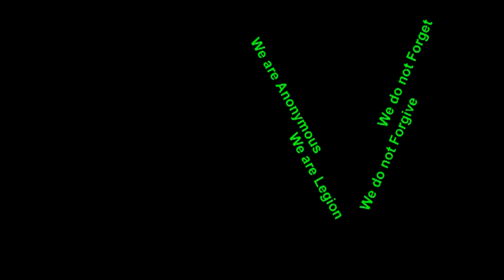Anonymous ~ A Message To The World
Greetings People of the world.
Allow me to introduce myself as Anonymous and only as anonymous for
I am nothing more than an idea. An idea of a free world, void of oppression. Void of poverty
and murder by the hand of tyrannical rule. Void of hopelessness and genocide. A world where
the true purpose and priority in life is to live freely and without restraint by corrupted
regimes.

You may be asking yourself what Anonymous is about after hearing the rumors and blatant lies
the media has associated with Anonymous. Allow me to simply inform you that Anonymous is and or are
not terrorists much like the powers that be would have you believe. Anonymous has been demonized
by these regimes simply because we have brought justice to the oppressed. When freedom is
jeopardized, Anonymous will avenge the oppressed. We do not forgive. We do not forget. We
are many. And for the record, Anonymous was not behind the Playstation Network fiasco. Game on!
We have defended Julian Assange and other members of wikileaks when they were
persecuted for releasing information that provided evidence to the corruption within our
government and militarys. We restored the internet to the people of Egypt when the egyptian
government tried to silence their voice to the world. We have defended and supported countless
peoples in their pursuits for freedom. And now we will assist in the bigger struggle. It is time
to rejuvenate the human spirit.

As the voices are attempted to be silenced by the oppressors, the guardians will be here to shut down these priorities and
turn the tables on the digital landscape. Through this physical resistance we will grow stronger as our friends maintain
the defensive on the digital realm. We are one. We are many...we are the resistance.

Freedom begins now.

Remember. People are anonymous and the anonymous is the people.
Expect us.